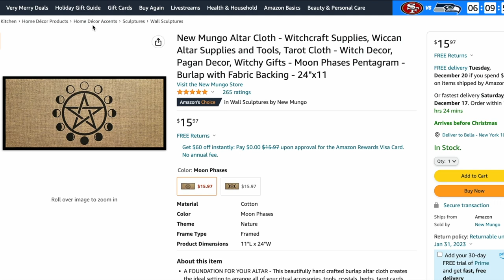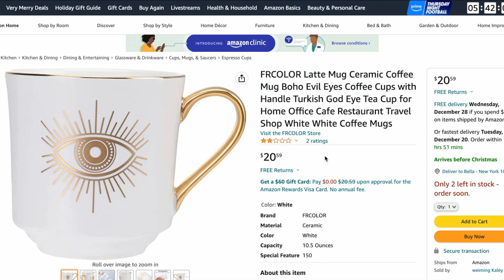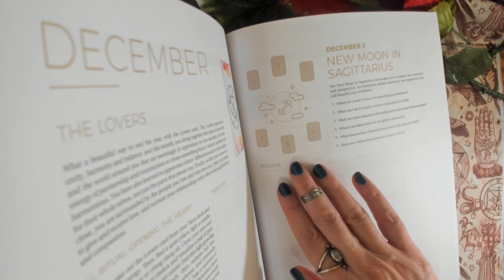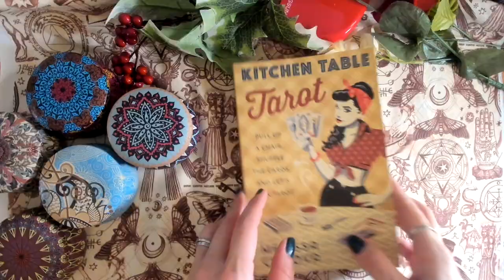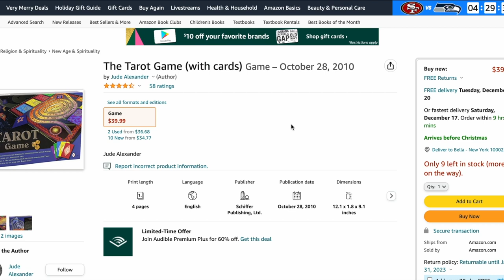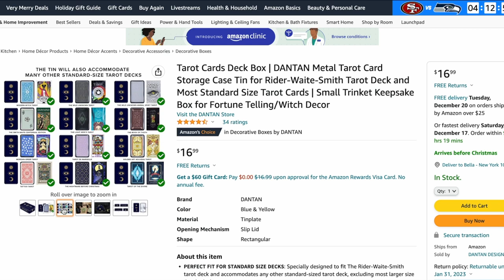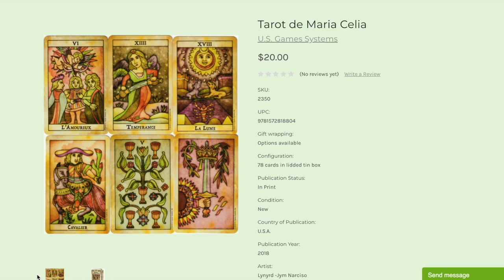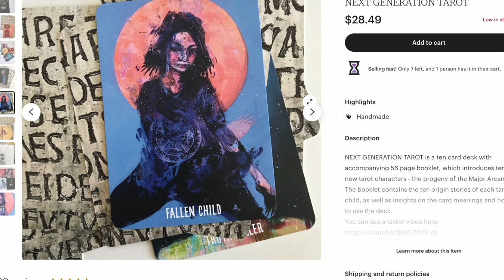Tarot Lovers 2022 Holiday Gift Ideas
Tarot lovers, here is your ultimate 2022 gift guide. Use this guide as inspiration to get that perfect gift for the tarot reader in your life or to treat yourself to a little something.

Tarot Cloths
1. Tarot Cloth - velvet triple moon goddess
2. Tarot Cloth - burlap
3. Tarot Cloth - velvet in various colors

Candles
4. Candle Set 1
5. Candle Set 2
6. Candle Set 3
7. Candle Set 4 - black and white
8. Candles - LED battery operated

Cups
9. Coffee/Tea Mug
10. Dainty tea cup
11. Tumbler - night sky

Jewelry
12. Tarot necklace
13. Earrings 1
14. Earrings 2

Tarot Journals/Planners/Coloring Books
15. Journal - leather cover and vintage paper
16. Journal - leather cover and blank pages
17. 2023 Biddy Tarot Planner
18. The Tarot Journal
19. Coloring Book of Shadows
20. Coloring Book by Theresa Reed

Tarot Books
21. Tarot - coffee table book
22. Kitchen Table Tarot
23. Seventy-Eight Degrees of Wisdom
24. Holistic Tarot
25. The Cloisters - An novel

Tarot miscellaneous
26. Blank tarot cards
27. The Tarot Game
28. Tarot backpack
29. Tarot tote
30. Tarot tote - black bag with The Moon card
31. Tarot zippered pouch
32. Velvet wrap
33. Llewellyn's 2023 Calendar

Tarot cases
34. Tarot deck case
35. Tarot tin box
36. Wooden box 1
37. Wooden box 2

Tarot home decor
38. Card holder stand
39. Throw blanket
40. Cozy soft flannel blanket
41. Throw pillows

Tarot Decks
42. Tarot deck - Smith-Waite Centennial
43. Tarot deck - Abtrino tarot cards
44. Tarot deck - Tarot de Maria Celia
45. Tarot deck - Zodiac Tarot
46. Tarot deck - Lorenzi Tarot
47. Tarot deck - Pixie's Whisper
48. Tarot deck - The Painted Tarot
49. Tarot deck - Next Generation Tarot
50. Tarot deck - Fyodor Pavlov